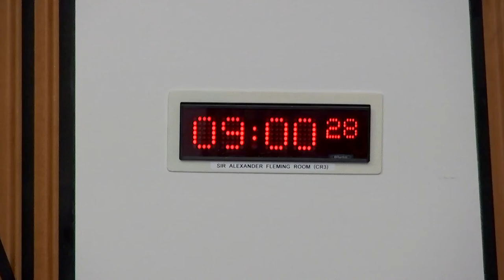Health, Social Care and Sport Committee - 28 June 2022